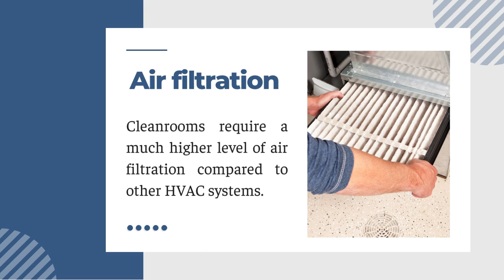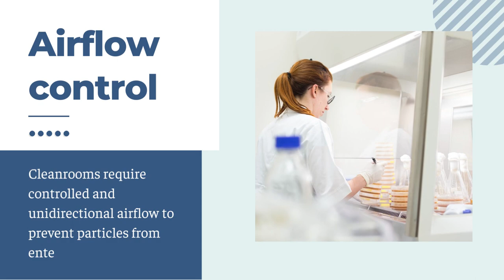The differences between cleanroom HVAC and other HVAC systems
Vietnam Cleanroom Equipment (VCR) specializes in providing cleanroom equipment for construction contractors. We provide high-quality products with competitive prices and large quantities in Viet Nam. The equipment includes:
Differential pressure gauge, FFU Fan Filter Unit, Pass box, Clean room air filter, HEPA box, Clean booth, cleanroom steel door, Isolator cabinet, and other equipment